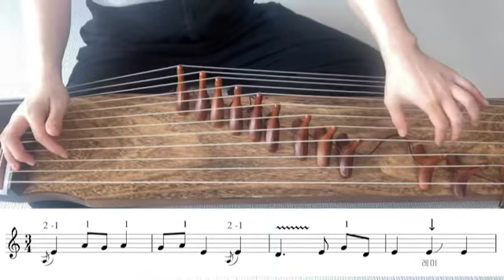12현가야금 왼손주법 배우기 #37 엄마야 누나야 Korea instrument Gayageum cover [ 츄쌤로그]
안녕하세요

12현 가야금으로 민요배우기 영상입니다

𖤐 제 스타일의 커리큘럼과 주법 사용 스타일이기 때문에 다른점이 있다는 점도 알고 계시면 좋을것 같아요

𖤐 영상은 연습용으로만 봐주세요

감사합니다 :)